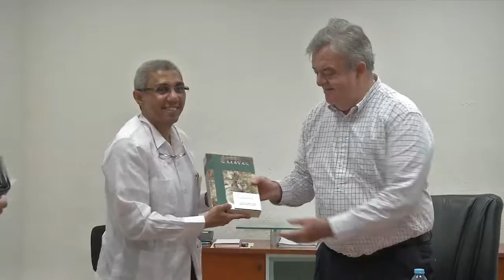VIDEO REUNION CON EL EMBAJADOR DE EGIPTO EN MEXICO